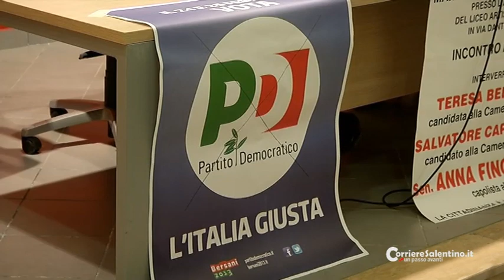Anna Finocchiaro: "Sulle riforme del lavoro grande sintonia con Vendola"